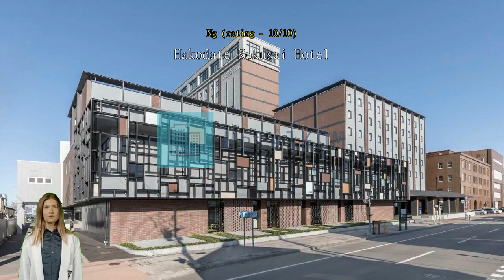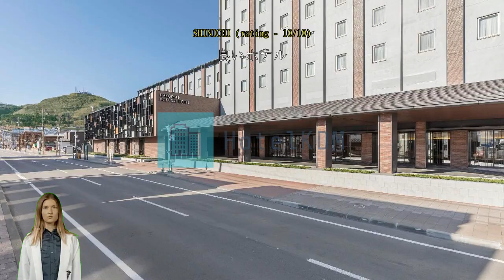Review Hakodate Kokusai Hotel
Experience Modern Comfort at Hakodate Kokusai Hotel

Welcome to Hakodate Kokusai Hotel, a luxurious 4-star hotel located in the beautiful city of Hakodate, Japan. With its convenient location just 6 kilometers from the city center, this hotel offers a perfect blend of modern comfort and traditional Japanese hospitality. Built in 1972 and last renovated in 2018, Hakodate Kokusai Hotel has been meticulously designed to provide a memorable stay for both business and leisure travelers.

Step into the elegant lobby of Hakodate Kokusai Hotel and be greeted by a warm and friendly staff, ready to assist you with all your needs. With a total of 435 well-appointed rooms, you can choose from a variety of accommodation options that suit your preferences. Each room is tastefully decorated, featuring contemporary furnishings and modern amenities to ensure a comfortable stay.

Check-in time at Hakodate Kokusai Hotel begins at 03:00 PM, allowing you to settle in and unwind after a long day of travel. The hotel's check-out time is until 11:00 AM, giving you ample time to enjoy a leisurely breakfast or complete any last-minute preparations before your departure. For added convenience, the hotel is located just 30 minutes away from the airport, making it easily accessible for travelers.

Please note that Hakodate Kokusai Hotel has a child policy in place. While children are welcome to stay at the hotel, they may be subject to additional charges. The hotel's dedicated staff will be happy to provide you with more information regarding the child policy and any associated fees.

From the hotel's exquisite restaurants serving delicious international and local cuisine to the well-equipped fitness center and relaxing spa, every aspect of your experience is carefully crafted to ensure your utmost satisfaction.

Discover the charm and beauty of Hakodate while enjoying the modern comforts of Hakodate Kokusai Hotel. Book your stay today and indulge in a truly memorable experience.

Unwind and Indulge in Hakodate Kokusai Hotel's Entertainment Facilities

At Hakodate Kokusai Hotel, your stay is not just about comfortable accommodations, but also about enjoying a range of entertainment facilities that will make your visit truly memorable. Whether you are looking to relax, pamper yourself, or find the perfect souvenir, this hotel has it all.

Indulge in a shopping spree at the various shops located within the hotel. From fashion boutiques to specialty stores, you'll find everything you need and more. After a day of exploring Hakodate, unwind at the hotel's stylish bar, where you can enjoy a refreshing cocktail or a glass of fine wine. The bar offers a cozy ambiance and is the perfect place to socialize and meet fellow travelers.

For those in need of some self-care, the hotel's salon and spa are at your service. Treat yourself to a rejuvenating massage or a soothing facial, and let the skilled therapists melt away your stress. Additionally, there is a gift and souvenir shop where you can find unique mementos to take home. From traditional handicrafts to local delicacies, you'll find the perfect keepsake to remind you of your stay in Hakodate.

With its array of entertainment facilities, Hakodate Kokusai Hotel ensures that your stay goes beyond just comfortable accommodations. Immerse yourself in the hotel's vibrant atmosphere and make the most of your time in Hakodate.

Convenience Facilities at Hakodate Kokusai Hotel

Hakodate Kokusai Hotel offers a range of convenience facilities to ensure a comfortable and hassle-free stay for its guests. With a laundry service and laundromat available on-site, guests can easily take care of their laundry needs without having to leave the hotel. Additionally, the daily housekeeping service ensures that the rooms are kept clean and tidy throughout your stay.

For those who prefer to dine in the comfort of their rooms, the hotel provides room service, allowing guests to enjoy delicious meals without leaving the comfort of their accommodation. Safety deposit boxes are also available, providing a secure place to store valuable belongings.

The hotel features a helpful concierge desk, where guests can seek assistance with any queries or requests they may have. Whether it's recommendations for local attractions or arranging transportation, the concierge is dedicated to ensuring a memorable stay.

Whether you need to catch up on work or stay in touch with loved ones, you can easily access the internet throughout your stay.

For guests who smoke, there is a designated smoking area within the hotel premises. This